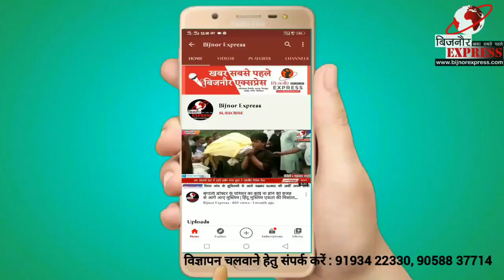Bijnor News || बिजनौर में दहेजलोभियों के भेंट चढ़ी विवाहिता